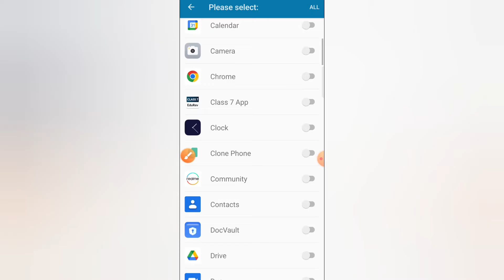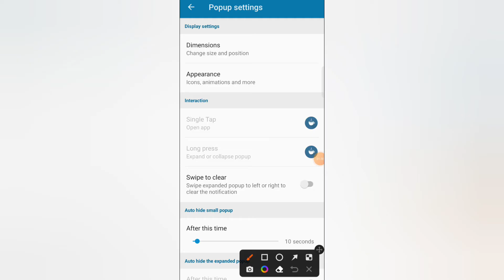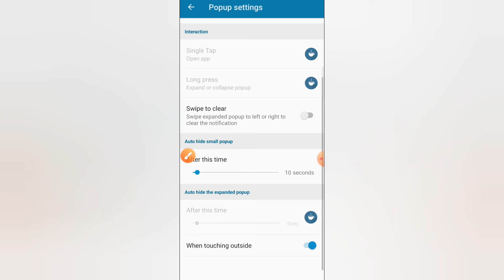Dynamic Spot Island App || Dynamic Spot App Kaise Use Kare || How To Use Dynamic Spot App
This video about Dynamic Spot Island App. Dynamic Spot App Kaise Ise Kare.How To Use Dynamic Spot App?